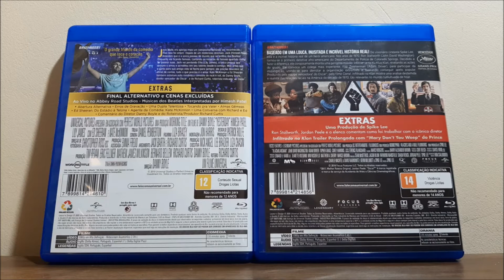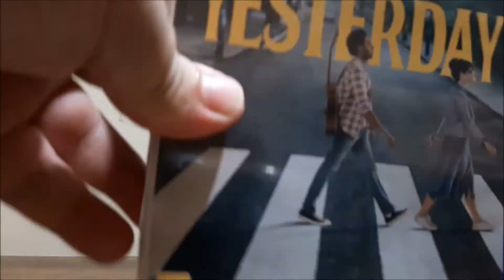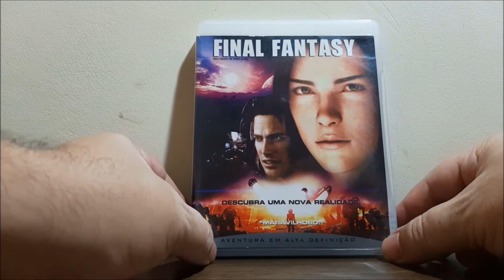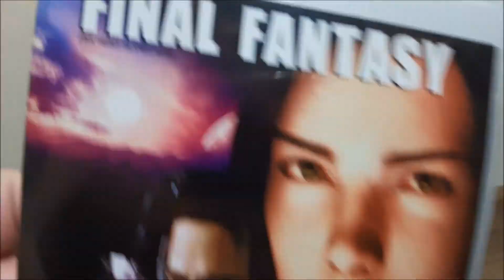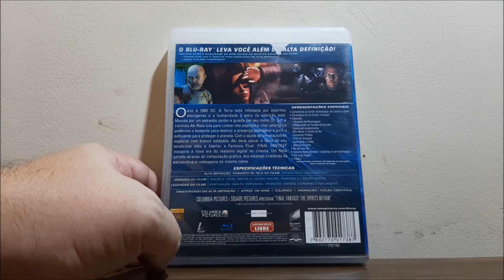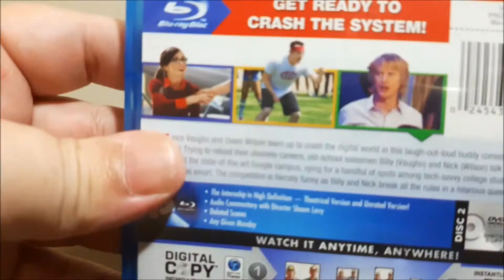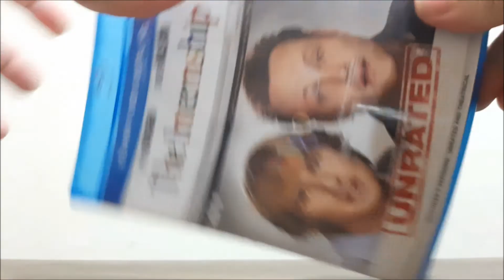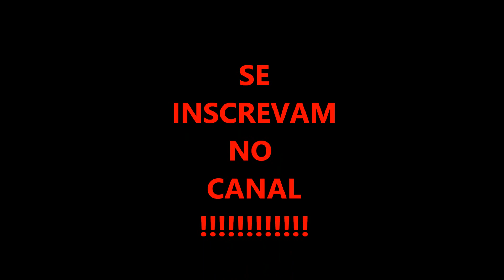INFILTRADO NA KLAN EM Blu-ray / SESSÃO UNBOXING..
Neste vídeo, temos Beatles, hospício, estágio entre outras coisas.
As novidades da coleção.